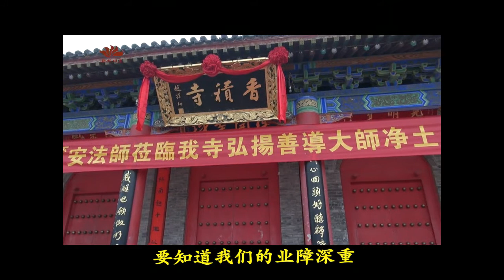大安法师微开示 带业往生